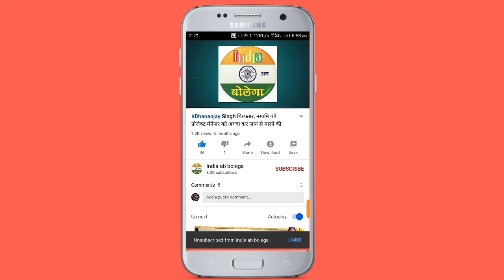मोहर्रम माह में पढ़ी जा रही ऑनलाइन मजलिस।Indiaabbolega